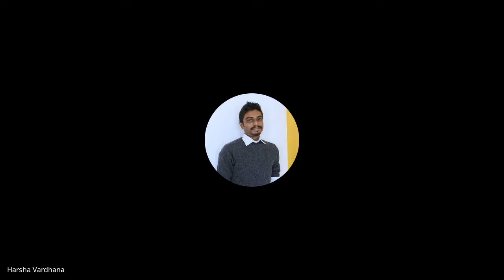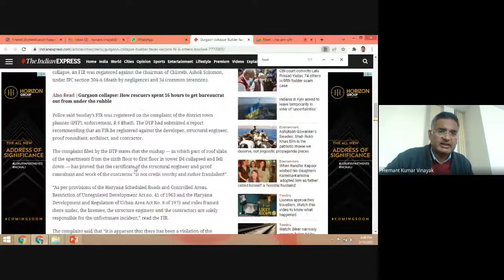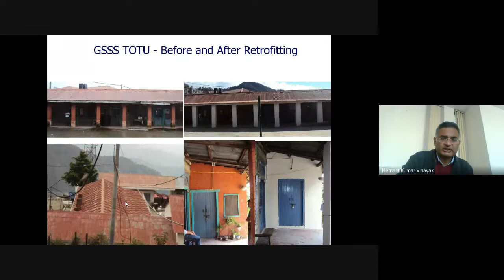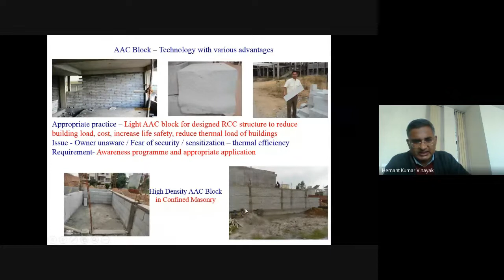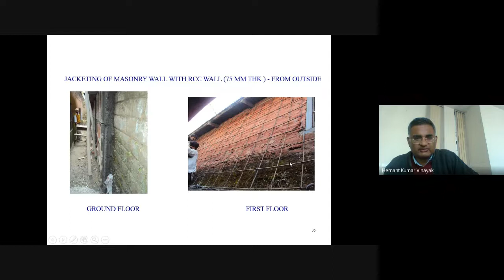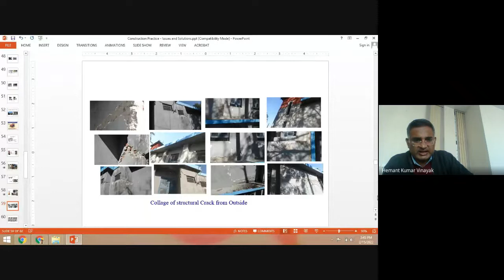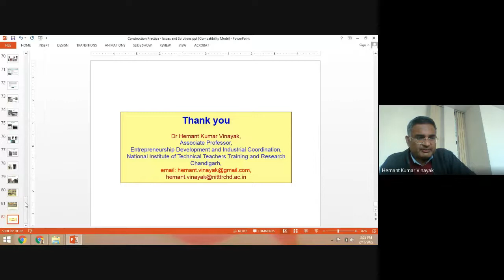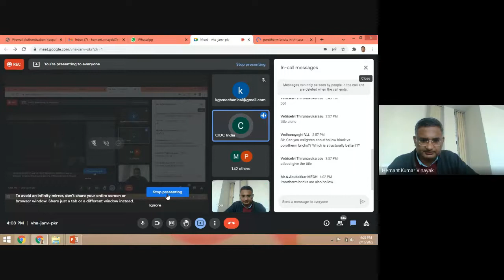PARAKH Batch 03 Session 08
PARAKH Batch 03 Session 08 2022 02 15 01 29 GMT 8